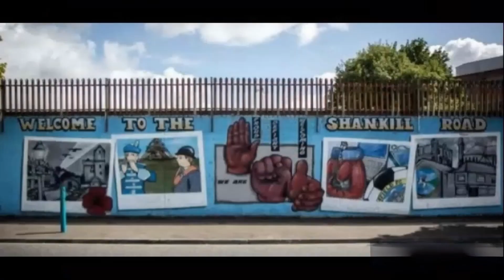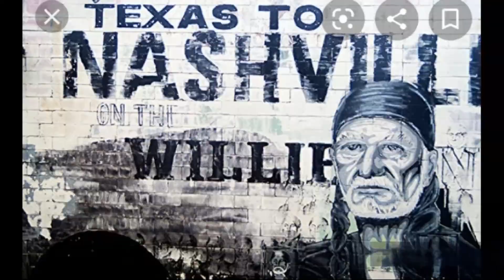The Long Writing On The Wall